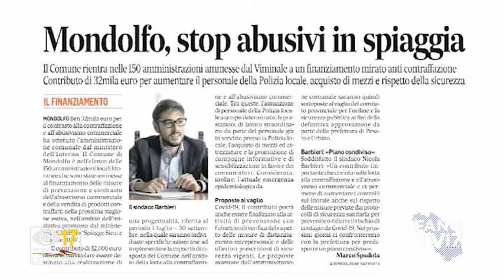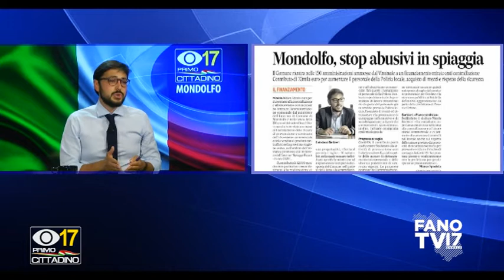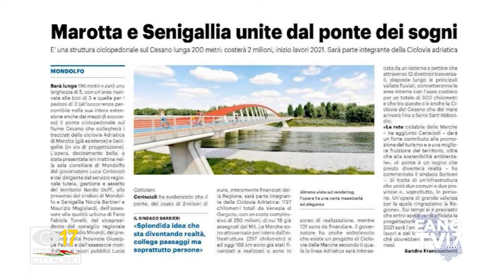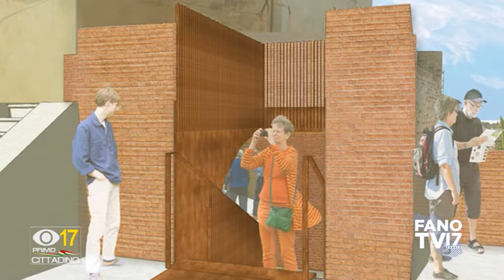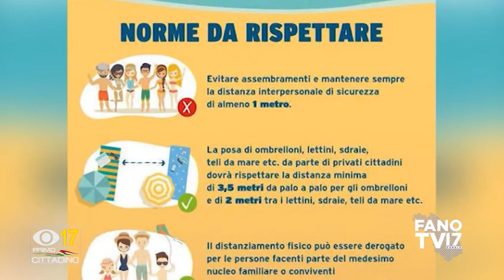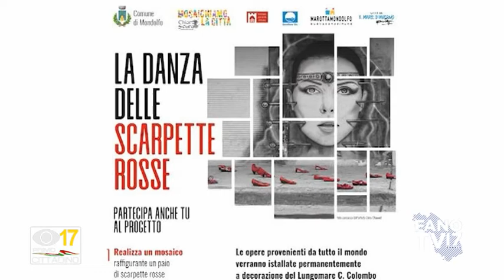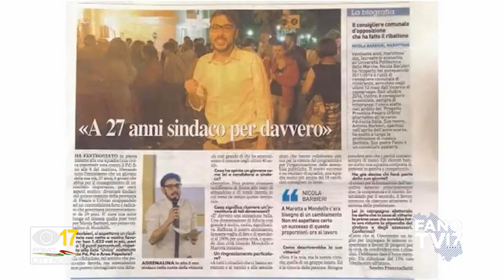PRIMO CITTADINO - Nicola Barbieri (22 giugno 2020)